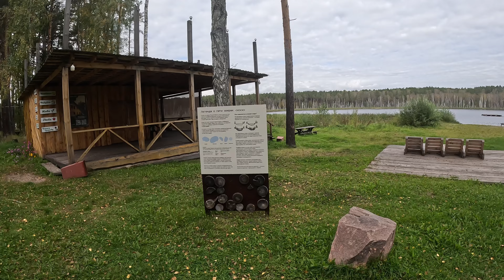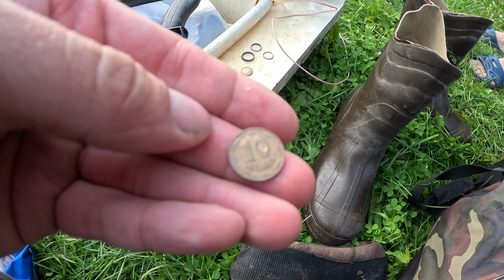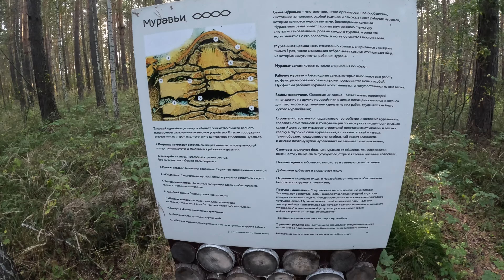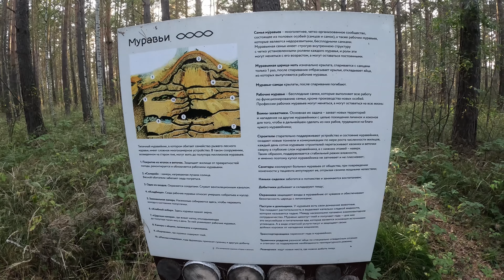Поездка на озёра Ленёво и Данилово 2024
Поездка на Ленёво и Данилово 2024